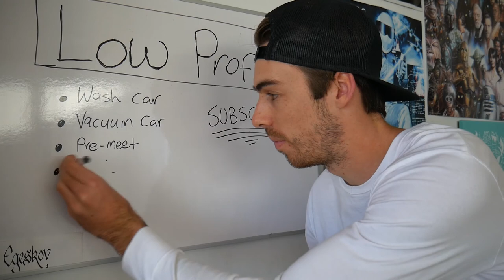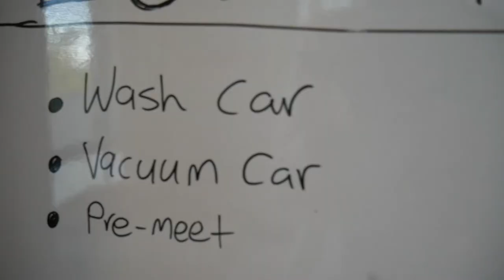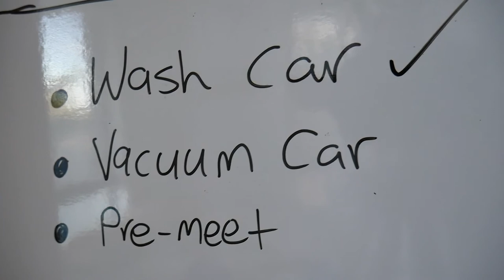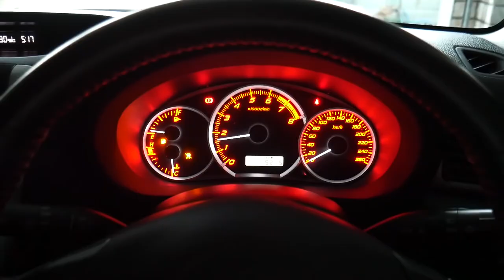Low Profile | Modified Car Meet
Low Profile is the Sunshine Coasts biggest car meet! So many awesome cars on display tonight!